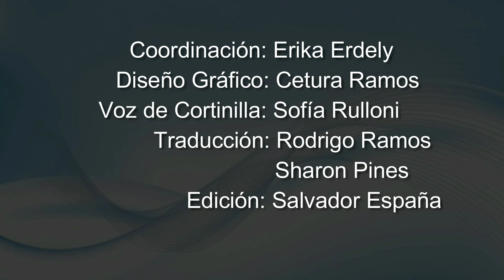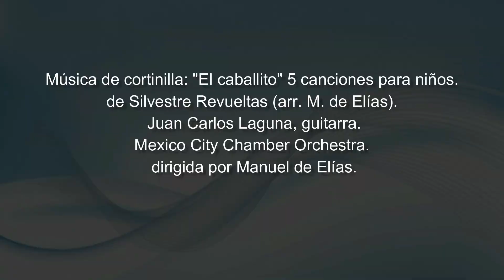5 MINUTOS DE NUESTRA HISTORIA: DERROTA DE EMPERADOR MAXIMILIANO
El 19 de junio de 1867, el Archiduque Maximiliano de Habsburgo, fue fusilado en el Cerro de las Campanas, Querétaro. Pero ¿quién fue este personaje y qué hacía en México?